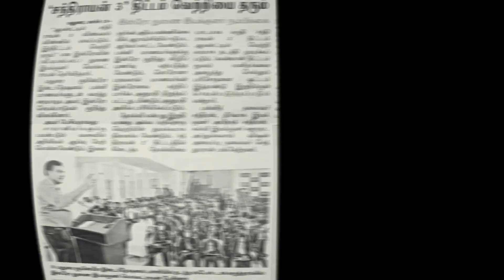Space scientist throws light on light years. Check out!